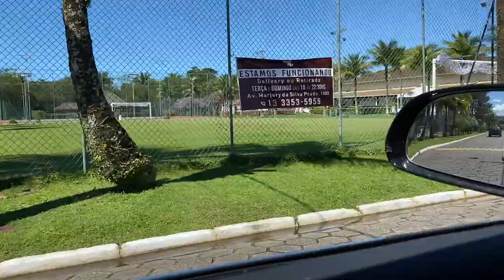ESCOLHENDO A NOVA MANSÃO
link do canal do corretor

TOGURO

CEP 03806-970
SÃO PAULO